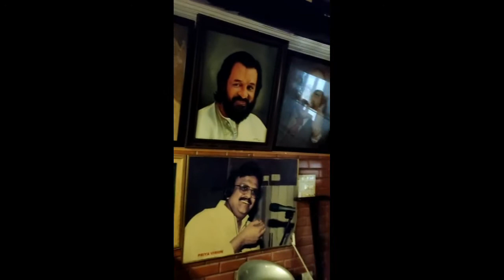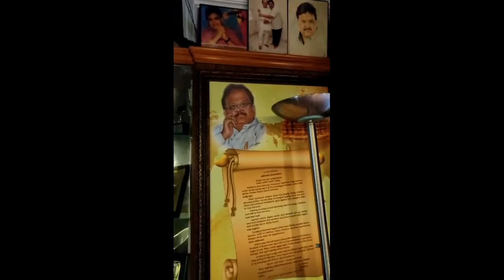Must watch Exclusive SPB HOME TOUR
SP Balasubrahmanyam GREAT AWARDS TOUR